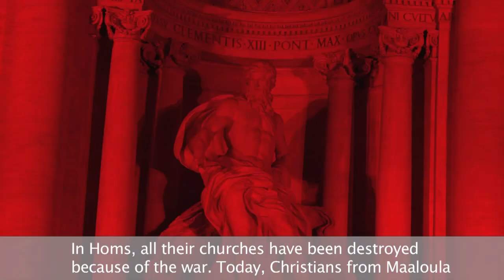Trevi fountain runs red with 'blood' of persecuted Christians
The Trevi fountain in Rome is bathed in red light Friday, symbolising the spilt blood of persecuted Christians, in a grim makeover for one of Italy's most iconic monuments.